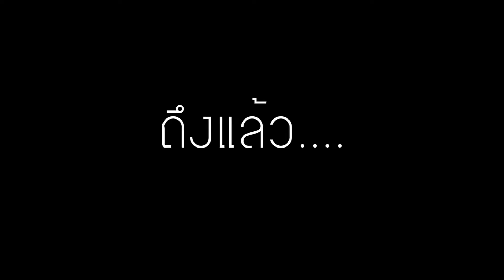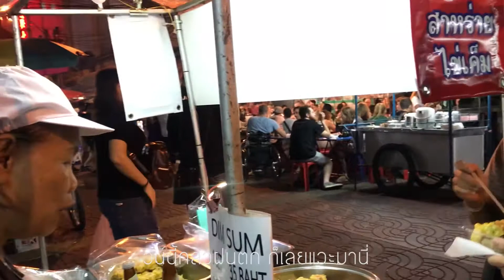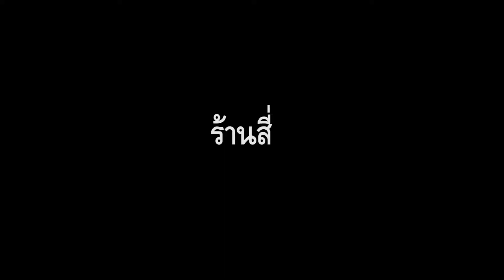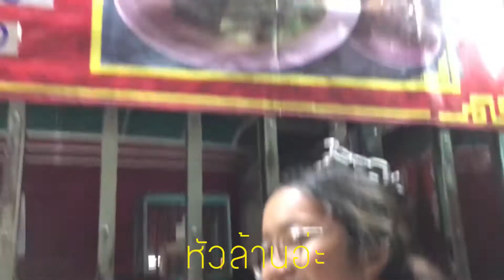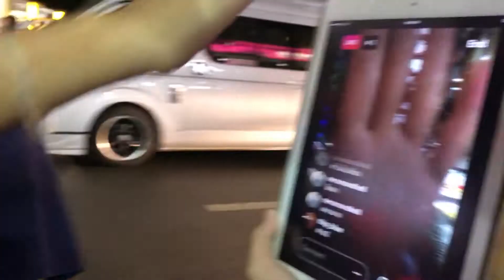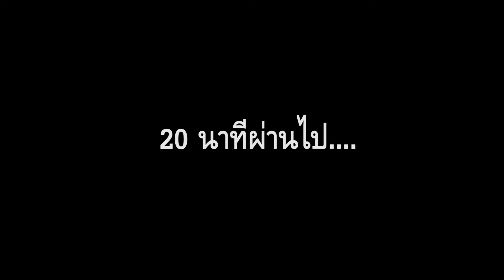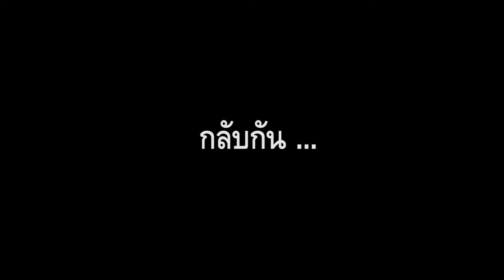SAYOYO EP 1: ตะลุยเยาวราช | SAYOYO CHANNEL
ฮาๆโกะๆเปิ่นๆ หมดตูดไปกับมาเดรีน และตะลุยเยาวราชกับผองเพื่อน ทั้งหมด 5 ร้านในเวลาที่ทุกคนควรลองไปสักครั้งในชีวิต